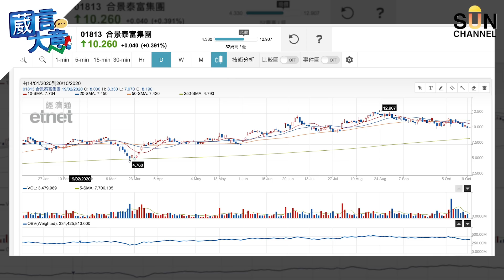【繁簡字幕】中央力壓房地產，內房物管股冇運行？恆大劈價走佬，大到不能倒神話破滅？！（Part 1／2）嘉賓：Walter Chang︱葳言大意︱Sun Channel︱20201020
陳華德，現任鹏盛资產管理董事總經理，有超過27年基金投資和賣方投資銀行經驗。在2007年創立鵬盛基金之前，曾任職於瑞士信貸，瑞士銀行和里昂證券等的機構投資部，更在2004年至2006年連續三年成為Asiamoney最佳機構銷售員第一名。
陳華德持有澳大利亞麥格理大學應用金融碩士學位，和澳大利亞新南威爾斯大學土木工程學士學位。

免責聲明 嘉賓旗下基金持有蘋果，騰訊控股，阿里巴巴，美團點評－Ｗ，小米集團－Ｗ，合景泰富集團的財務權益。